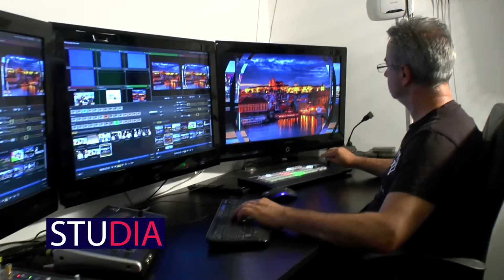SHOWREEL FALCON MEDIA BROADCAST